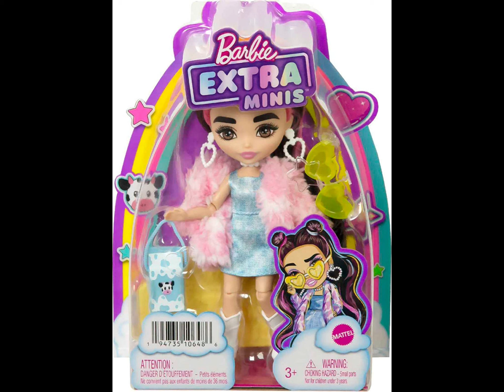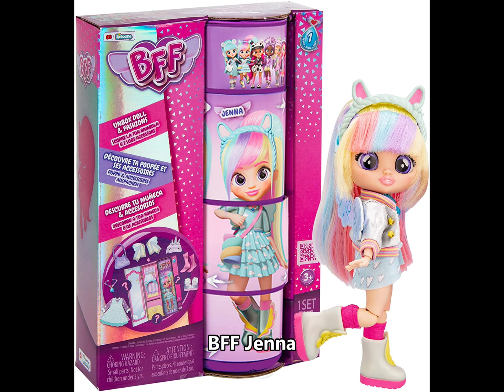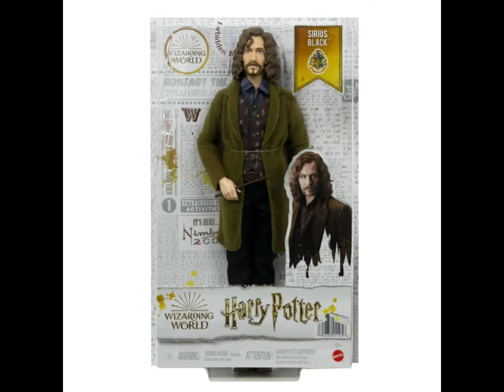Doll Things Thursday Ep. 4~ 2022 Releases Final Part!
This video is meant for adult doll/toy collectors or parents. This video is NOT intended for children, thank you!

Hello everyone and welcome to doll things thursday! A new series on my channel where I talk about doll related things, new or old. Today we are starting a 2022 recap through most of the doll releases. In this part 3 and final part, we go through some of my thoughts on a few newer doll brand/ line releases, Barbie, Disney designer and Monster High!

Find me on: Tiktok: @mae.parade Instagram: @doll_cure